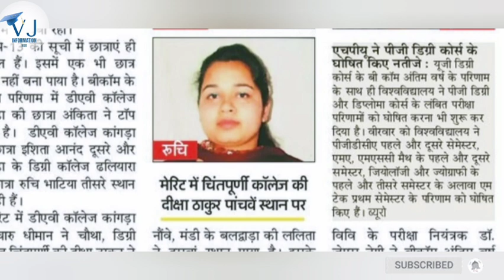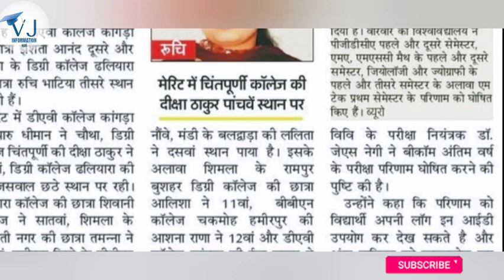HPU UG/PG Result 2022 Announced | B.Com, B.A, B.Sc | HPU ने घोषित किए इन सभी के परीक्षा परिणाम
Click here for check the result